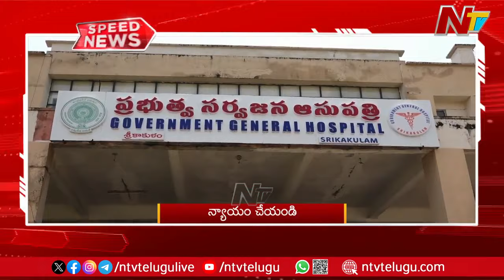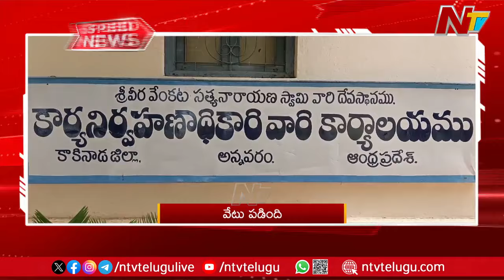Speed News @ 4 PM News Headlines | Ntv